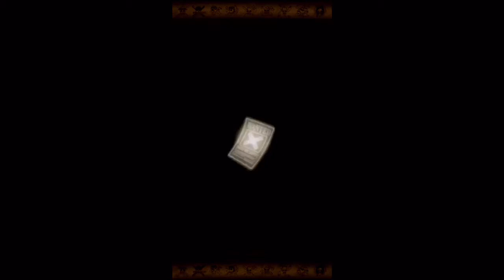ONE PIECE【トレクル】2200万ダウンロード スゴフェス‼︎ガチャ3回【sk エスケー】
ども。skです！
HD画質で見てくれ！

《再生リスト》